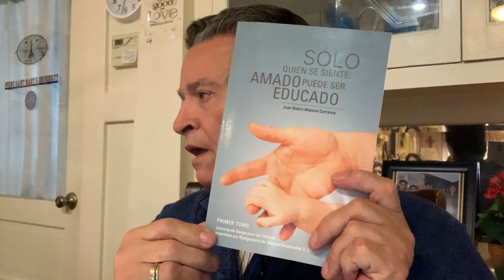La Magia de las Endorfinas 01